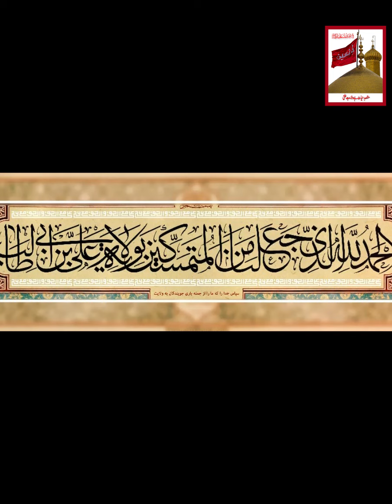Khateeb e Ahly Bait (as) Saqib Zaidi, Ashra-e-Majlis 05 Muharram 2020, Title Marfat-e-Sur-e-AlHamad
Khateeb e Ahly Bait (as)  janab Saqib Zaidi at Johar Imambargha Karachi, 05 Muharram 2020 - Unwan Marfat-e-Sur-e-AlHamad.

In this channel our vision is to spread azadari in every single home of this world because without azadari we are incomplete in our life. All the azadar are the dua of Bibi Janab Syedda (SA).